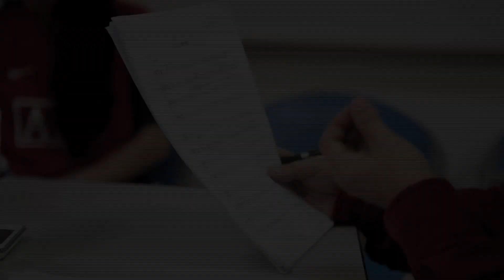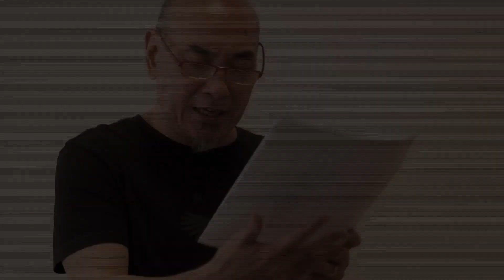《男人歌》 - 《老九》音乐剧 Lao Jiu: The Musical （2012年）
实践剧场呈献
第276部作品

郭宝崑节

《老九》音乐剧
每个人的心中都有一个老九... ...

原著: 郭宝崑
剧本改编: 刘晓义
作曲: 黄韵仁
作词: 小寒
导演: 郭践红
副导演 / 编舞: 田伟鸿
编曲: 冯文甫
木偶设计: 何家伟 (猴纸剧坊)

《老九》是郭宝崑最通俗易懂的作品之一。2005年，《老九》首度改编为音乐剧，今年将推翻首版《老九》音乐剧版本，以全新的创作和阵容再次出发！

老九，家中排行第九的独子。被家人寄以厚望的他，有机会问鼎一项极具声望的奖学金。就在即将迈向光辉前途的重要关头，他犹豫了。原来他想继续学习自己热爱而又濒临失传的传统木偶表演艺术。究竟老九会追求自己的理想，还是步上领取奖学金的光明大道？游走于理想与现实、传统与现代之间，他该作何抉择

2009年，《天冷就回来》的载誉重演。
2010年，《聊斋》古装摇滚音乐剧的大胆创新。
2012年， 实践剧场再次精心打造， 网罗本地剧场与乐坛群英，重新演绎郭宝崑不朽名作《老九》！

"《老九》是郭宝崑最通俗的戏剧作品. 更深入民心，这是因为《老九》有个很吸引人的主题―梦的追求。" 联合早报

关于"郭宝崑节"2012-- 寻找郭宝崑
2012年是戏剧大师郭宝崑先生逝世十周年。在这一年里，实践剧场将以"包容开放、求同存异"为理念，联合各方的艺术界朋友，共同呈献"郭宝崑节"。我们不仅仅是要回顾郭宝崑，更重要的是要寻找在当今的时空坐标里，郭宝崑与我们的深层关系。

12 -- 29/7/2012
8pm (星期二至六 Tue -- Sat)
2.30pm (星期六和日 Sat & Sun)
戏剧中心剧院 (国家图书馆3楼)
100 Victoria Street, Singapore 188064

票价 (不含 SISTIC 手续费):
$66, $56, $46
(预演 Preview 12/7/2012) $50, $42, $35

华语演出，附英文字幕

注意: 本剧含有少量不雅语言

现在就前往SISTIC购票!

The Theatre Practice presents
276th Production

Lao Jiu The Musical
A Boy. A Dream. A Choice.

Original script by: Kuo Pao Kun
Script Adaptation: Liu Xiaoyi
Composer: Eric Ng
Lyricist: Xiaohan
Director: Kuo Jian Hong
Associate Director & Choreographer: George Chan
Arranger: Bang Wenfu
Puppet Design:Benjamin Ho (Paper Monkey Theatre)

Lao Jiu is one of Kuo Pao Kun's most popular and accessible works. In 2005, Lao Jiu was adapted into a dazzling musical for the first time, and this year it will be restaged as an entirely new creative production to be rolled out featuring an exciting new lineup of performers and creative collaborators!

As the only son in the family, Lao Jiu (the ninth born) realises that he should grasp the prestigious scholarship opportunity that has opened up for him; yet, he hesitates at the critical junction of attaining the academic prize. Where his passion lies instead is in mastering the traditional art of puppetry. Will Lao Jiu persist in pursuing his dream, or will he continue upon the well-trodden scholarly path? Caught in between what his heart dictates and what his family desires, what decision will he make?

2009: Restaging of widely acclaimed Mandarin musical,"If There're Seasons...".
2010: The first local period rock musical in Mandarin Liao Zhai Rocks! premiered.
2012: The Theatre Practice is proud to bring you one of Kuo Pao Kun's best loved plays, Lao Jiu, adapted into a musical by some of Singapore's top theatre and music talents.

"One of Kuo Pao Kun's widely accessible works, Lao Jiu touches many hearts because of its captivating theme -- the pursuit of one's dream."
Lianhe Zaobao

About Kuo Pao Kun Festival 2012 -- In Search of Kuo Pao Kun
2012 marks the tenth anniversary of Kuo Pao Kun's passing. Perhaps best known for pioneering and developing multicultural themes in his body of works, Kuo's humanistic ideals, integrated into his brand of theatre continue to rouse and inspire theatre-makers today. This festival is open to all who share our passion; beyond honouring him, we wish to explore our intricate relationship with Kuo Pao Kun a decade later.

12 -- 29/7/2012
8pm (Tue -- Sat)
2.30pm (Sat & Sun)
Drama Centre Theatre (National Library Building, Level 3)
100 Victoria Street, Singapore 188064

Ticket Prices (excludes SISTIC fee):
$66, $56, $46
(Preview 12/7/2012) $50, $42, $35

Performed in Mandarin with English surtitles

Advisory: General (Some Coarse Language)

Book now at SISTIC!